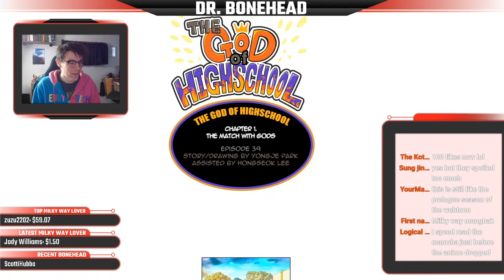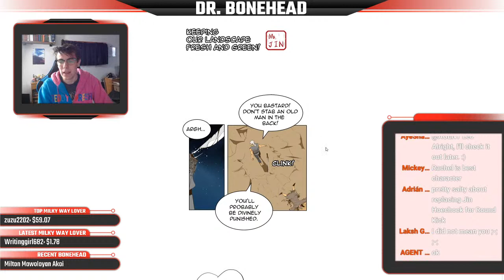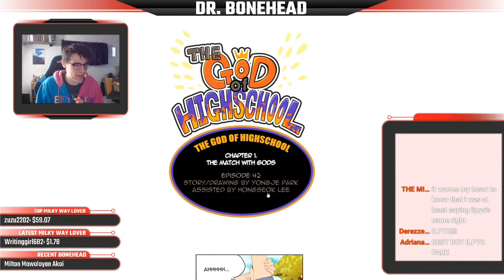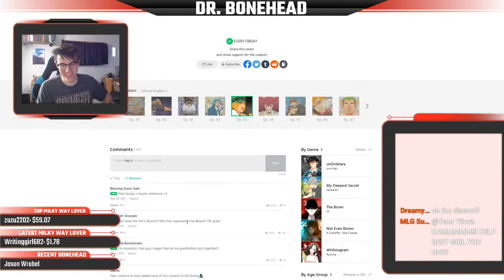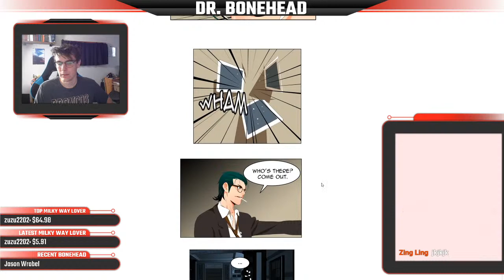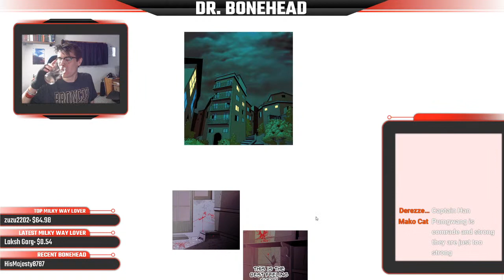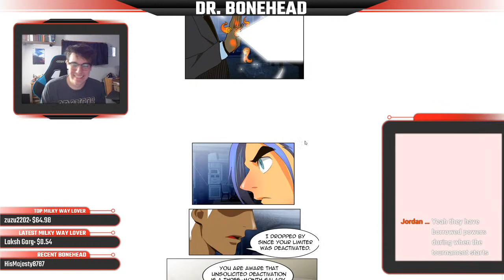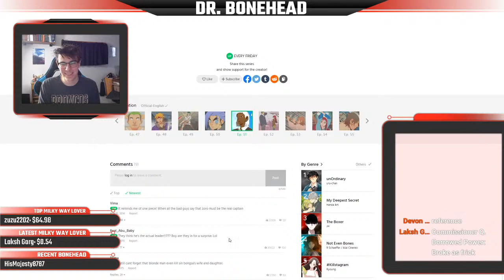LIVE REACTION to The God of Highschool: Episodes 39-51 (WEBTOON)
I can't BELIEVE we're finally about to see Q's finest moment!! This was easily the most hype moment of the anime, so I can't wait to see what it looks like in the comic.

Thank you to Pack and Mavy for creating the Donation alert!

Bruce Turner
Ky Guinto

HIGH RANKERS

Justin Carr
Nicholas Victorsen
Viralaine

RANKERS

C. Antignolo
Chance Simmons
Christopher Newby
James Thomsen
kaos
marvin harvey
Michael Dell’Amico
Natalie Parr
Nate-The-Great
Shadow Fox
Tenasty
Tom Boggess
Tori Davis
tyler brown
Zachary Jacobs

SLAYER CANDIDATES

Alex Wilson
alexbossyeah
Alunnar
Anthony C Klein
Bubblesdied
Cameron Etheridge
Catssasin
Chip Morris
citlalli rosas
Clara
Connor Pritchard
Cygnus
DaZ4i
Drake Tubbs
dsunshine3
Eazyfade
FY
Fatalize
Hector Lange-Sanchez
HiggsBoatswain
Jake Petrie
James Tennant
Jody Williams
Johnvsworld
JonTheBush
Kaloyan Gospodinov
Lady Kildragon
Luis
mike thompson
Panape
Pierce Leeman
Red Miller
Robert H Morrison-cumming
Robert Allen Cooke The Third!
Sebastian Welz
Sharkman
Snayperr
starkillerstation
Steel
Tkh
Tony Martin
Tyler K
Urek mazino
WT
Wilfredo E Cespedes
Yuki Aly
Zakeriye Bashir

E-RANK REGULARS

Amid AKB
C_Bass
Dave8081
Deep Not That Deep
Fakteror
Joe M
Katharina Koblitz
Kyelep
Lachlan
Marvin Martinez
Michelle McCann
mineralj
Romon Kelly
SmilePlease
Susy Blue
tairco_